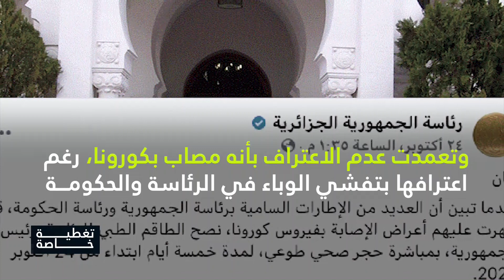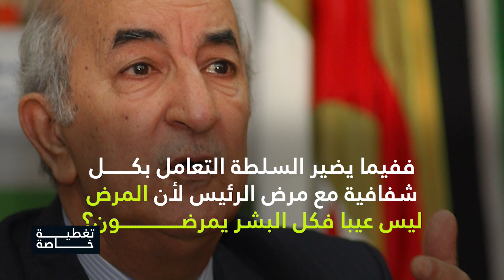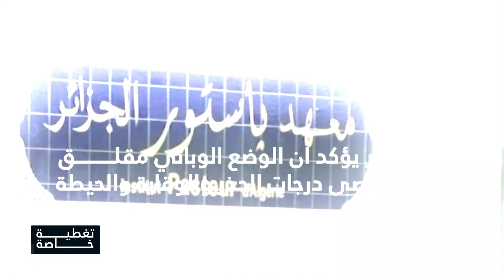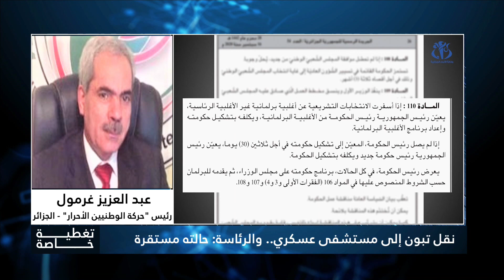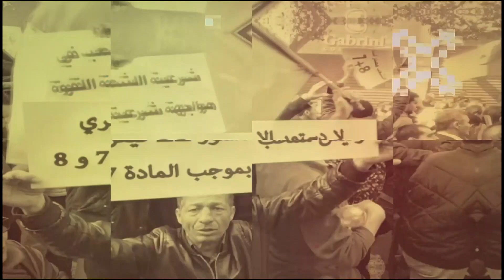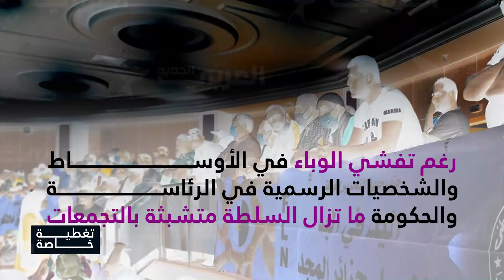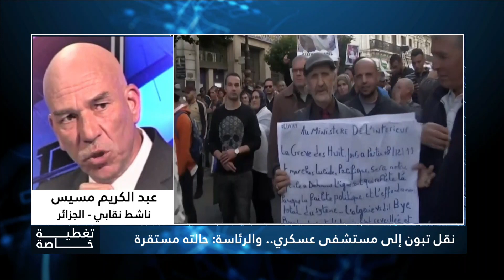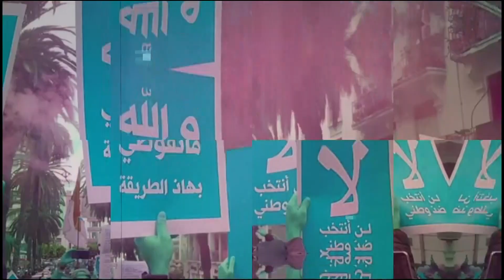نقل تبون إلى مستشفى عسكري.. والرئاسة: حالته مستقرة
مع: د.محمد الأمين شيبان/قاسم سعيد/سعيد صالحي/سعد بوعقبة/عبد العزيز غرمول/عبد الكريم مسيس